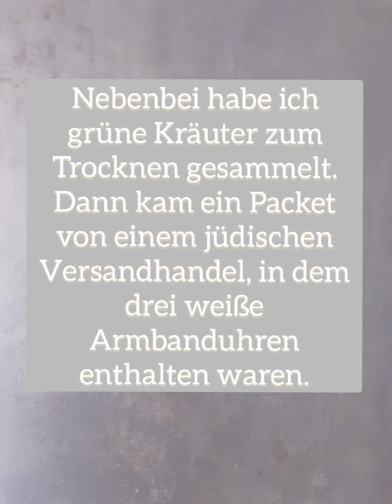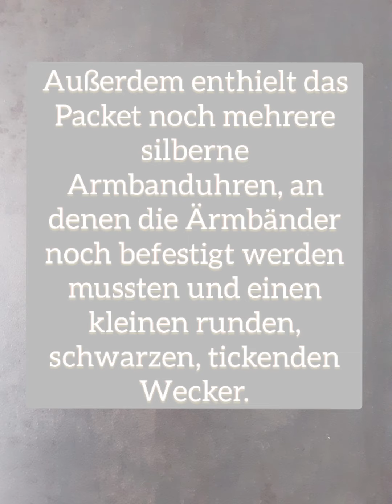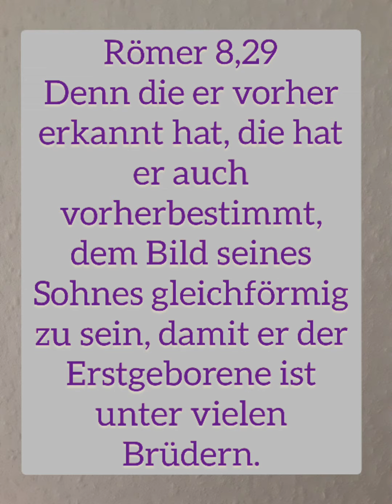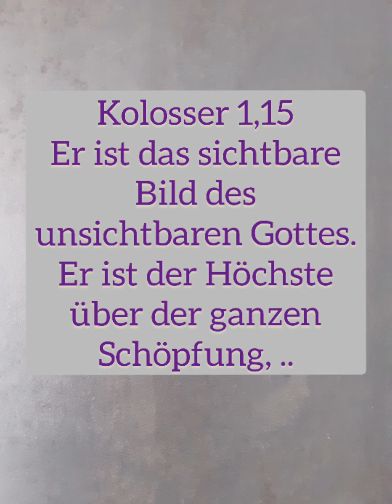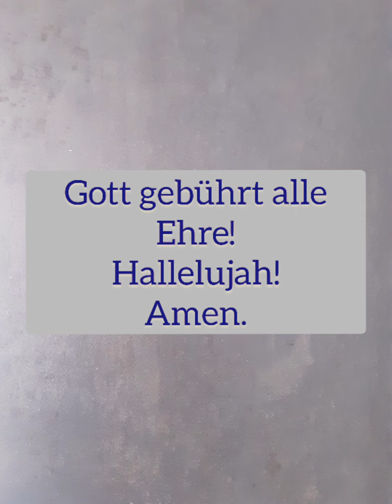Traum (Text)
Durch dein Blut (feat. Anja Linder)